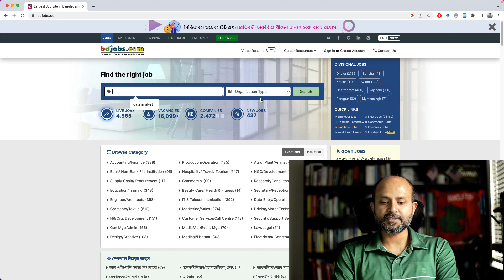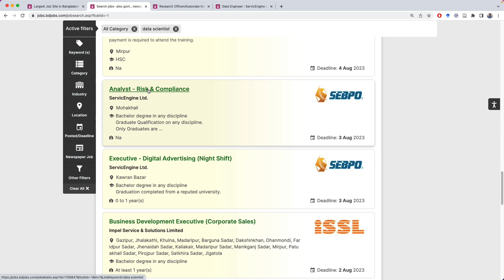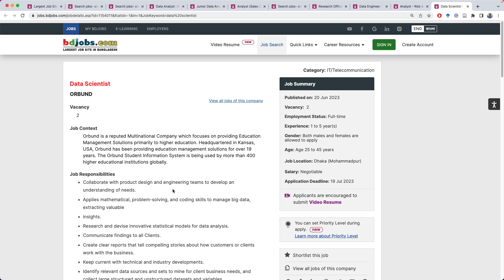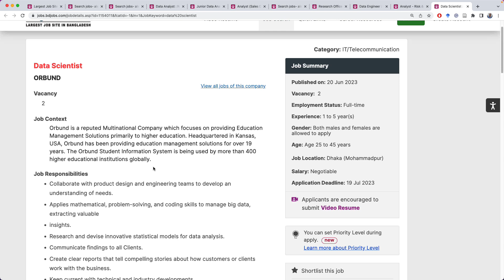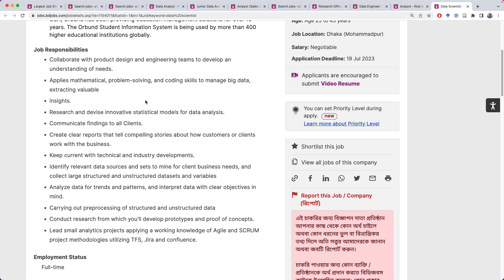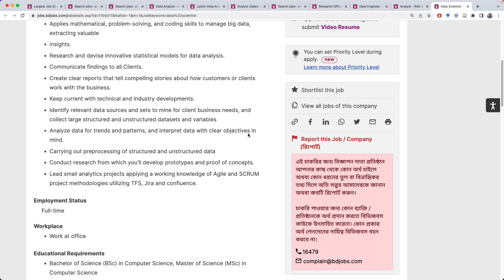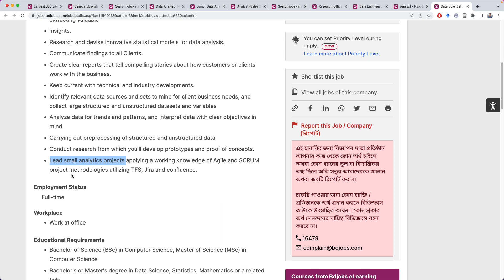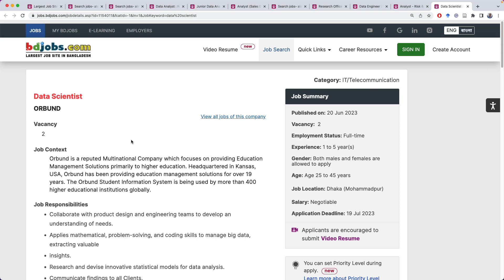বিডিজবস ডট কম--এ ডেটা সায়েন্স, ডেটা এনালিস্ট ও মেশিন লারনিং জব খুঁজি আর জব ডেসক্রিপশন বুঝিয়ে দেই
ABOUT DATASKOOL
dataskool is a data science and analytics learning platform.